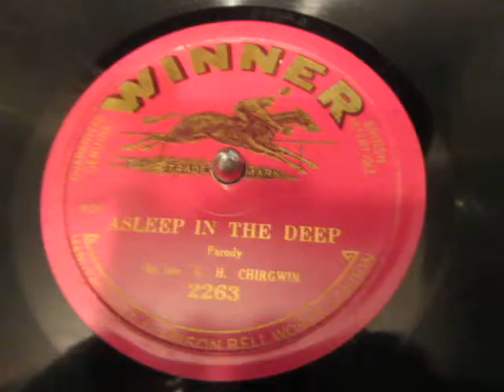Asleep in the Deep - Parody - Music Hall Song - George H. Chirgwin - 78 rpm - HMV 102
Here's the Asleep in the Deep circa 1911 Performed by The Late George H. Chirgwin (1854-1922) The 78 rpm shellac record was released sometime after the performers death. This this is not the same as the song made famous by Al Jolson.

George H. Chirgwin (14 December 1854– 17 November 1922) was a British music hall star billed as "the White-Eyed Kaffir", a black face minstrel act.
Chirgwin appeared in the first Royal Variety Command Performance (1912). He was noted for his unusual stage appearance and varied musical accomplishments, using a falsetto voice when singing, and playing the one-string "Jap fiddle".[1]
Rather than using a fully blacked-up face as other blackface minstrels did, Chirgwin chose to adapt this by making one large white diamond over one eye. This meant that his stage character was only partly inside the blackface minstrel tradition, and was using the tradition in a somewhat ironical manner. And indeed his material included cockney material as well as straightforward blackface songs and sketches.
In the 1890s, Chirgwin appeared in two actuality films, Chirgwin in his Humorous Business and Chirgwin Plays a Scotch Reel.[2] He later wrote and acted in a silent drama film called The Blind Boy.[2] A recording was released posthumously on the Edison Bell Record label on a 78 record of the Blind Boy/ Asleep in the deep on the B side. In his later life, he was mine host of a pub in Shepperton, Surrey.